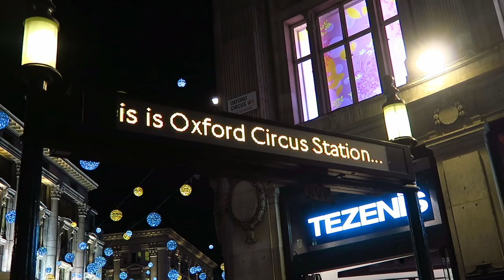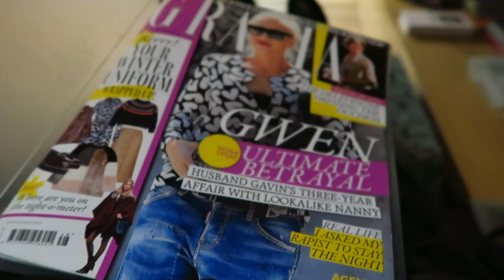One winter weekend in London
A very quick vlog on what I got up to last weekend in my home city of London including Winter Wonderland and a new hair cut!

Don't forget, you can also find me on...